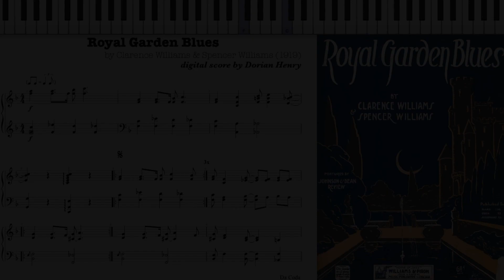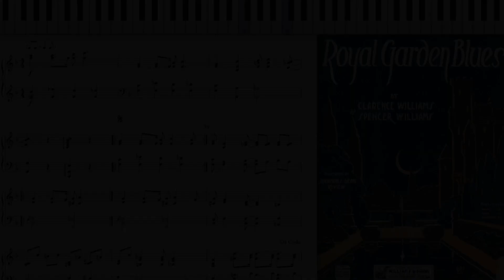Royal Garden Blues by Clarence & Spencer Williams (1919, Blues piano)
Royal Garden Blues by Clarence Williams and Spencer Williams 1919